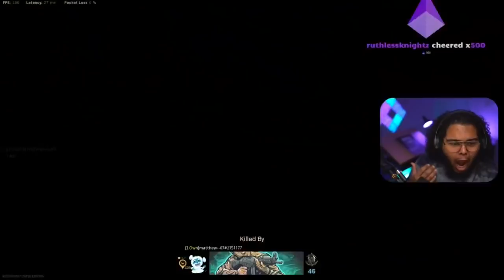Grizzy High Blood Pressure Moments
Howdy dudes thought I'd make something different from Smii7y, although I will have more videos of him.

I hope you enjoy the vid be sure to

Without Grizzy and his friends, this vid wouldn't be possible so all rights to these clips go to them.